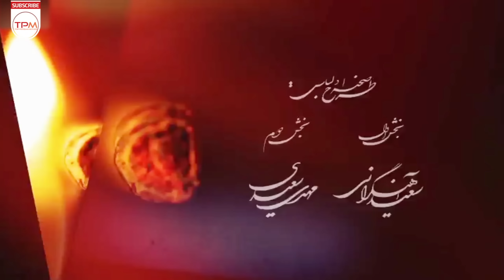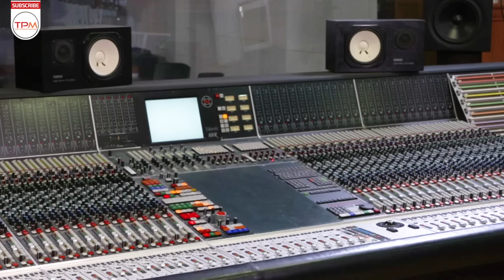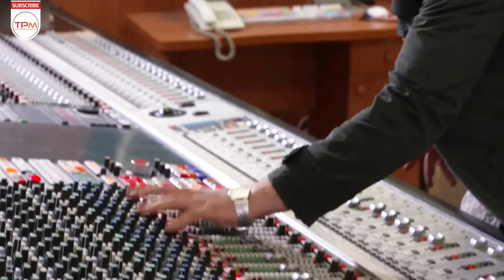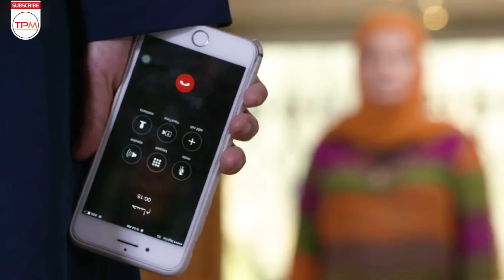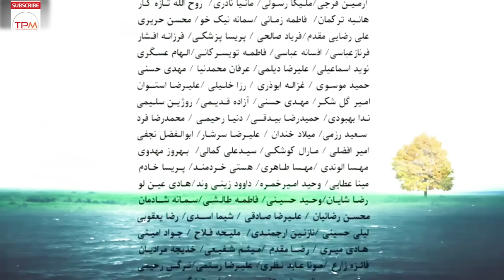سریال جدید ایرانی در جستجوی آرامش با بازی پژمان بازغی و مهدی هاشمی (قسمت ۵) - Serial Irani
دکتر بهروز امینی با بازی مهدی هاشمی از دانشمندان و پژوهشگران حوزه داروسازی در ایران است. او هم خانواده‌ای مثال‌زدنی دارد و هم در حرفه‌اش موفق بوده و بعد از ۲۰ سال تلاش مداوم توانسته در راستای تولیدات ملی و دانش‌بنیان، دارویی برای درمان سرطان تولید کند که مشابه خارجی ندارد. بعد از تولید دارو، جامعه پزشکی برای بهروز امینی جشنی برپا می‌کند و نام او و شرکتش در سراسر جوامع پزشکی جهان می‌پیچد اما یک اتفاق همه معادلات دکتر امینی را به هم می‌ریزد و آبرویش را در معرض خطر قرار می‌دهد!

خلاصه سریال ایرانی جدید در جستجوی آرامش قسمت پنجم 👆👆
سریال جدید ایرانی در جستجوی آرامش با بازی پژمان بازغی و مهدی هاشمی - Serial Irani In Search Of Peace
About Film Irani Dar Jostejoye Aramesh
Dr. Behrouz Amini, played by Mehdi Hashemi, is one of the scientists and researchers in the field of pharmacy in Iran. He has exemplary families and has been successful in his profession, and after 20 years of continuous effort, he has been able to produce a drug for the treatment of cancer that has no foreign counterpart in line with national and knowledge-based products. After the production of medicine, the medical community celebrates Behrouz Amini and his name and his company spread all over the world medical communities, but one event upsets all of Dr. Amini's equations and puts his reputation in danger!
درباره سریال جدید ایرانی در جستجوی آرامش
در جستجوی آرامش یک مجموعه سریالی به کارگردانی سعید سلطانی است که در سال ۱۳۹۶ پخش شد.
عوامل سریال جدید ایرانی در جستجوی آرامش
کارگردان: سعید سلطانی
تهیه‌کننده: علی آشتیانی پور
نویسنده: حمید طاهری و صادق خوشحال
ژانر: داستانی، اجتماعی
سال: 1396
بازیگران سریال ایرانی جدید در جستجوی آرامش
مهدی هاشمی
جمشید مشایخی
پژمان بازغی
کمند امیرسلیمانی
داریوش فرهنگ
حدیث میرامینی
پرویز فلاحی‌پور
فرشته سرابندی
عطا عمرانی
مهتاب ثروتی
صحرا اسدالهی
زهرا سعیدی
فاطمه مرتاضی
مانی حیدری
فرشید زارعی‌فرد
محمد متوسلانی
سینا شفیعی
افسانه ناصری
سجاددیرمینا
نگار جوکار
مهشید مرندی
نازگل فرنقی